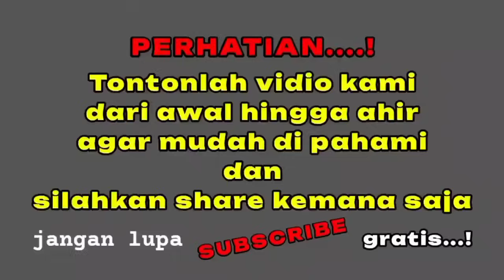INTROGASI QORIN R4SMAN AKHIRNYA MAU JUJUR DAN CERITA SEMUAN YANG TERJADI❗Kasus Vina Cirebon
hadirkan qorin R4sman  AHKIRNYA blak blakan  tentang cecar bapaknya pegi..
PERHATIAN..!
Silahkan tonton vidio kami dari awal hingga akhir agar mudah di pahami ,jangan lupa di SUBSCRIBE, di like, di share kemana saja dan jangan lupa tulis masukan di kolom komentar dengan baik,positif, saran yang membangun.

PADEPOKAN SINGA BARONG
yang beralamat di dk;kapuran rt2 rw1 kapuran,badegan,ponorogo
Contact Admin :
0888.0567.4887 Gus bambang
BUKA praktek ruqyah jam 12:00-21:00
mohon sebelum datang konfirmasi admin dulu
Tanya keluhan sakit,
tanya pengobatan
tanya pruduk asma

semoga tayangan ini bisa di ambil pelajarnya dan semakin menambah keimanan kita kepada Allah dan selebihnya jadikan hiburan saja 🙏🙏🙏